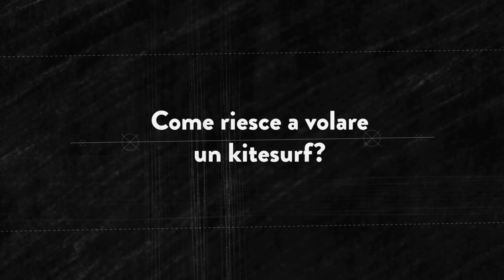ilPOLIMIrisponde: Come riesce a volare un kitesurf?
Come riesce a volare un kitesurf?

Risponde Riccardo Mereu, docente di Tecnologie Innovative per l'Energia.